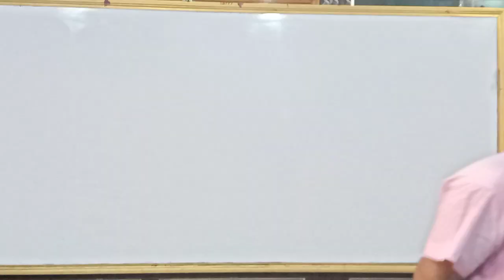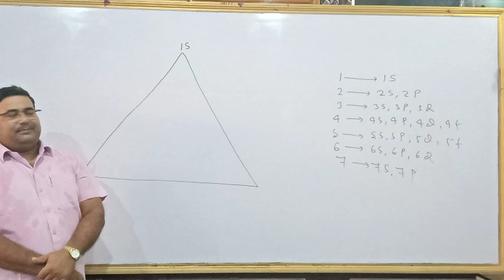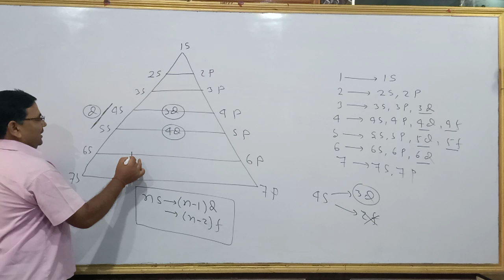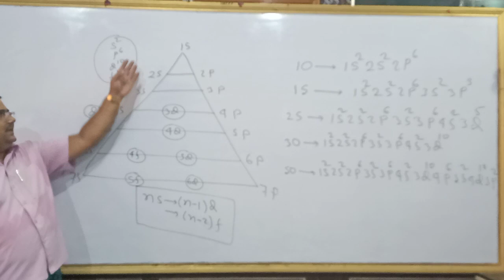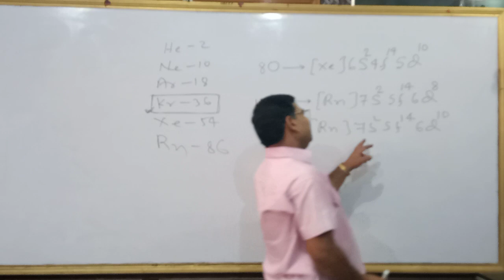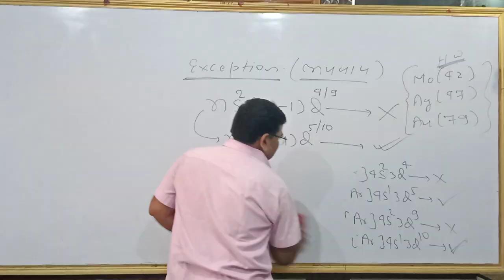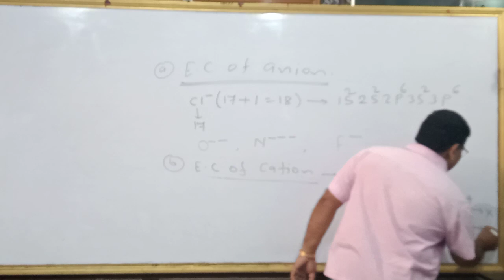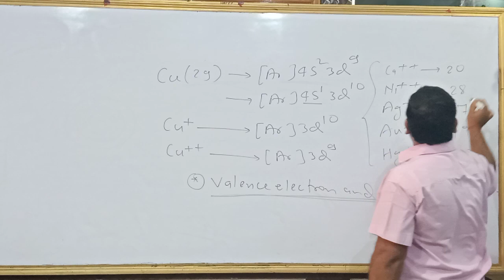Unit 8(Part 2) The d and f-block elements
Unit 8 (Part 2) Chemistry of class XII